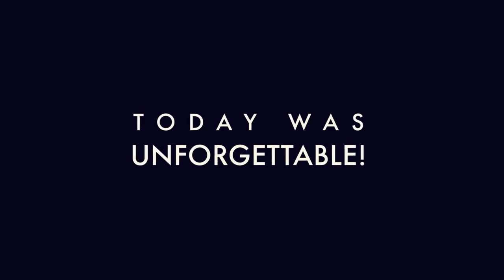GH & Hollister Regent Street Opening London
Opening events of Hollsiter and Gilly Hicks in London Regent Street

28/04/2014 on Hollsiter Co